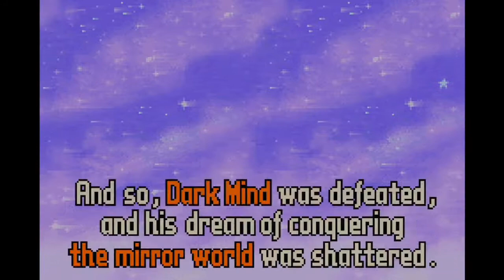Kirby & The Amazing Mirror Playthrough #12 - Finale: The True Mastermind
with the mirror complete, Kirby heads in to take on the fiend behind the chaos in the mirror world